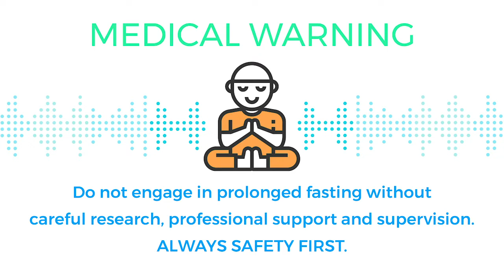The Dr E Show EP26p2 - Dark Room Retreat & The Blossoming of Humanity, w Jasmuheen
[Part 2 of 2] Join Dr. Edith and the global pioneer Jasmuheen, as we explore the power of “Dark Room” Meditation, Futuristic Inner Sciences, the coming Cosmic Energies, and the Blossoming of Humanity.
In Part 2 of 2, we explored:
* Surrendering to our full unexpressed potential - what happens when that part of us becomes stronger vs. our limited human personality self.
* How to harmonize with society/friends/family after a profound, life altering experience
* How to not get pulled down by what we see around us
* “Stop the game of absorption and stay the game of radiation” -Jasmuheen (~11 mins)
* “The law of love says there is this energy that has the power when it’s released to transmute everything back into its original pure state… we can all do that.” - Jas (~14mins)
* How to be energized from the inside out
* Highly efficient and productive ways to run our system
* What is “Breatharianism” vs “Source fed”?
* How Jasmuheen came to be known as the Grandmother of Breatharianism and why she no longer likes the term breatharianism?
* The importance of matching vibration and  life-style
* Finding balance of the “ME-WE game”
“Let the being do the doing” -Jas (~25mins)
* Experiencing bi-location in Dark Room and during sleep
* Getting regenerated, recharged and reformatted through silence and stillness - or in nature’s electromagnetic field
* Global ascension through following the call of the heart
* “I am ready to live in a way where I presence brings out the best in everyone, and everyone else’s presence brings out the best in me.” -Jas (~30mins)
* The Me-We Formula: Little bit of Me time, Little bit of We time, and Follow the call of your heart
* How being “source fed” can impact climate change? As well as your health?
* What are some misperceptions or myths about breatharianism?
* Physics in with the Kabbalah and all the ancient mystery schools
* How do we navigate the dynamics of surrendering to a teacher’s path and not giving away our power?
* “The guru game and the ‘I am greater and you are lesser’ ‘I am the teacher and you are the student’ is a game of judgement and duality. And you can’t transcend out of duality until you are in the consciousness to see the beauty of every individual. And that everyone is unique and everyone has a gift. And we are here to come together as family and friends.” -Jas (~49.30)
Quantum Benevolence - you’re given everything you need before you even need it - the “Innernet”
* What is Jasmuheen’s #1 advice for us to tap into our highest level of human possibility in this lifetime?